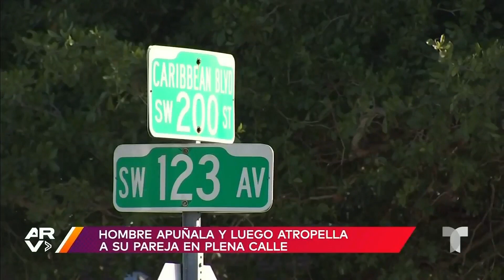Un hombre apuñala y atropella a su pareja en plena calle de Florida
Video oficial de Al Rojo Vivo. Un sujeto enfrenta cargos de asesinato en Florida por matar en plena calle a su pareja sentimental. Según las autoridades, el hombre bajó del carro a la fuerza a su pareja y comenzó a golpearla, luego la apuñaló y le pasó con el auto por encima.